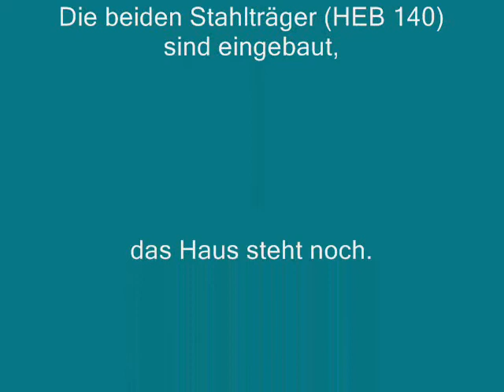Mauerdurchbruch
Photovoltaik & Batteriespeicher Zubehör, das wir benutzen:*
-MPP-Solar MPI 10k (Hybrid Batterie-Wechselrichter, 10kW, dreiphasig)

Infinisolar MPI 5.5k (Hybrid Batterie-Wechselrichter, 5,5kW, einphasig)

FSP MPI 5k  (Hybrid Batterie-Wechselrichter, 5kW, einphasig)

Modbus Erweiterungskarte (passend für MPI Serie, wird benötigt für Batteriebetrieb & Nulleinspeisung)

Eastron SDM630 Energy Meter (passend für MPI Serie, wird benötigt für Batteriebetrieb & Nulleinspeisung)

EPever MPPT 60A Solar Laderegler 12V 24V 36V 48V Tracer 6415AN

MPPT Solar Laderegler 60A PowMr MakeSkyBlue

GMI 120 / 150 / 180 oder
GMI 260 / 300 / 350 oder
GMI 500 / 600 / 700 oder

SoyoSource 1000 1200W MPPT Grid Tie Batterie Wechselrichter mit Limiter
- mit LCD-Display / ohne Wlan
- mit WLan / ohne LCD-Display

SUN GTIL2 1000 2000 MPPT Grid Tie Batterie Wechselrichter mit Limiter
- 1.000W oder oder

- 2.000W oder oder

ATS automatischer Netzumschalter (um zwischen Offgrid bzw. Notstrom und normalem Netzbezug um zu schalten)

Komplettpalet-Batteriespeicher Pylontech LiFePo4 4,8kWh oder

fertig bestückter Solar-Anschlusskasten mit Überspannungsschutz oder

Komplettpaket mit Batteriespeicher LiFePo4, PV-Modulen, Wechselrichter & Montagematerial speziell für den Eigenverbrauch oder

*Transparenzhinweis:
Wenn Du darauf klickst kostet Dich das nichts extra aber wenn dadurch ein Kauf zustande kommt erhalten wir eine kleine Provision. Das hilft uns, die laufenden Serverkosten unserer Webseite zu bezahlen. Vielen Dank, für Deine Unterstützung :-)